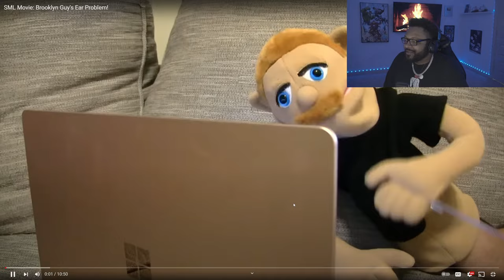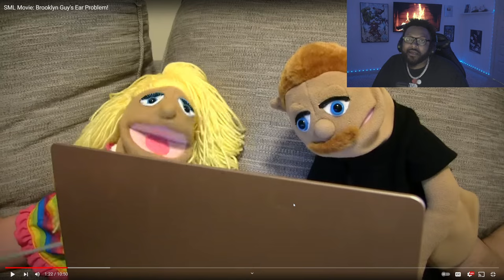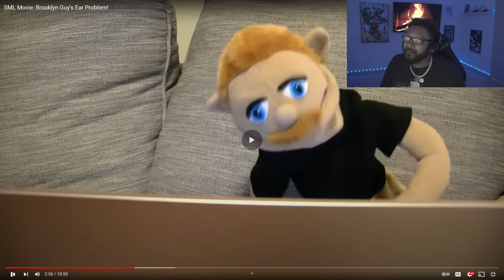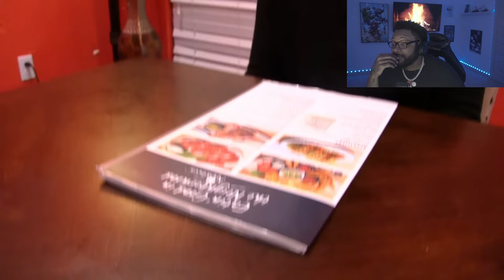SML Movie: Brooklyn Guy's Ear Problem! *REACTION*